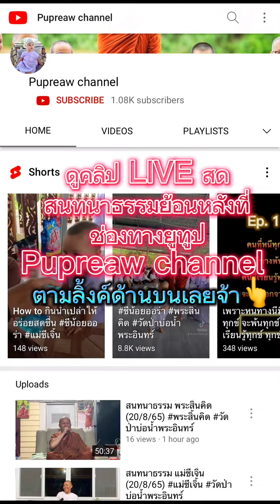แง่คิดสำหรับนักภาวนา-พระสิ้นคิดวัดป่าบ่อน้ำพระอินทร์